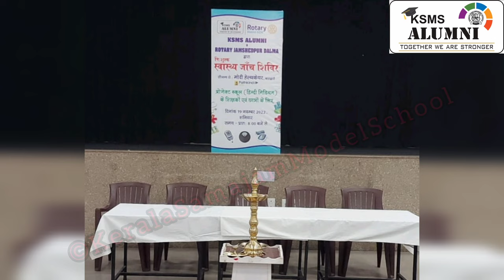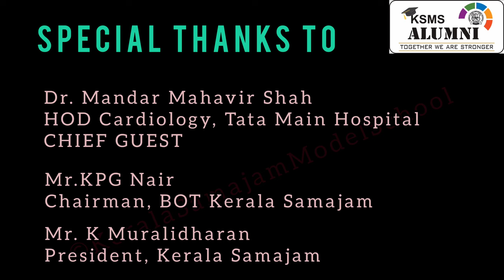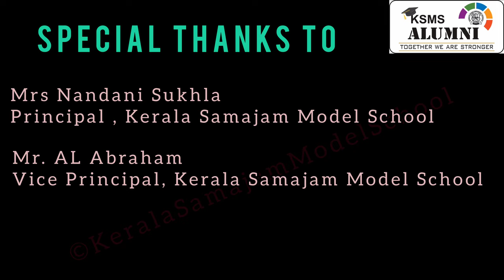Project Positive Health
Kerala Samajam Model School Alumni along with Rotary Club DALMA JAMSHEDPUR organised and successfully held a Health Camp for Children, Teachers and Staff of Kerala Samajam Hindi School.
More than 400 individuals were screened, Blood samples collected and Eye Check Up was done as a part of One Day Health Camp for free.
KSMS ALUMNI has dedicated its efforts from day one to support and be a part of school since its inception.
Education should be equally available to all irrespective of financial condition of an individual, Hence Kerala Samajam Model School has pioneered the skill of Knowledge distribution without aiming for profits.
Students of KSHS are provided free education along with uniform, books and infrastructure. The Health Camp now has completed the full circle by concentrating imphasis on Children health and well being.

All thanks to Kerala Samajam, Rotary Club and Modi Healthcare for their support to KSMS Alumni for making this Camp a Great Success.